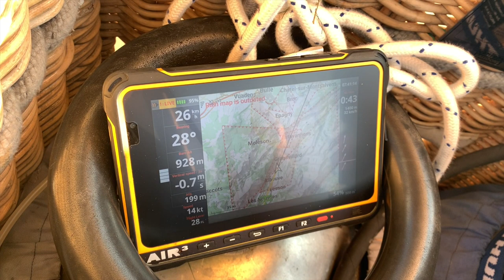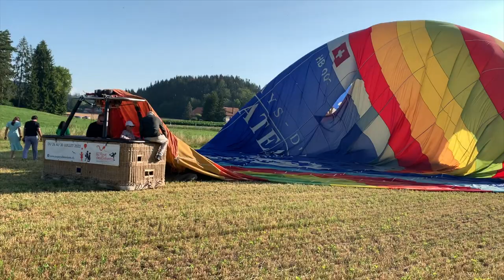VLOG 18 Ballonfahrt Chateau d'Oex nach Gruyere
mal Urlaub